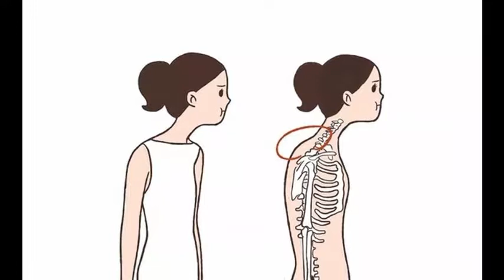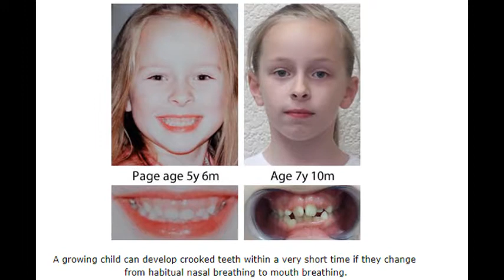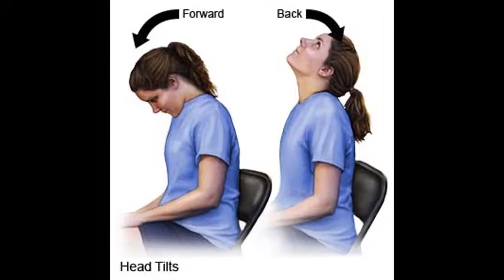What are some seemingly harmless things that are actually detrimental to your health?